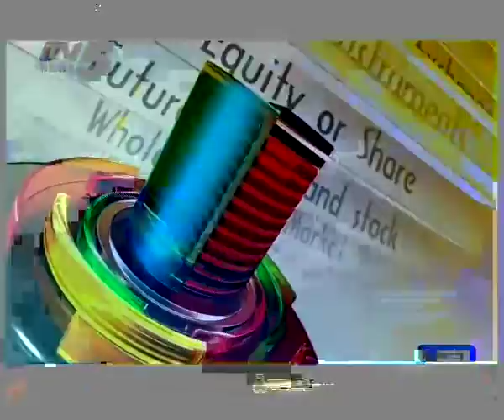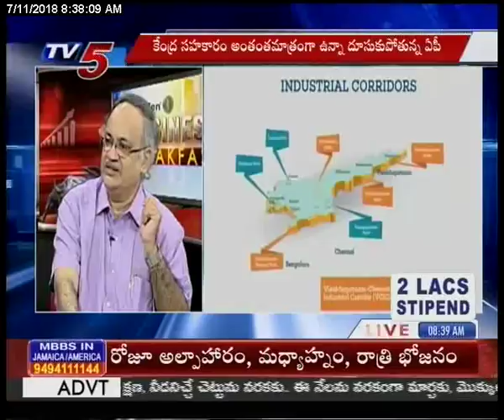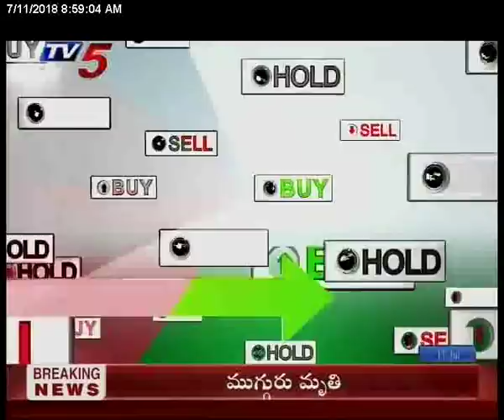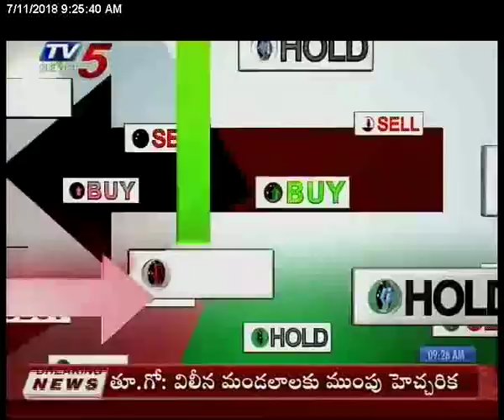11th July 2018 TV5 News Business Breakfast